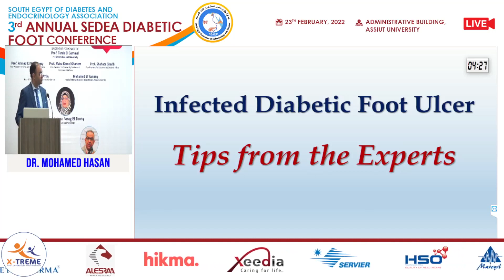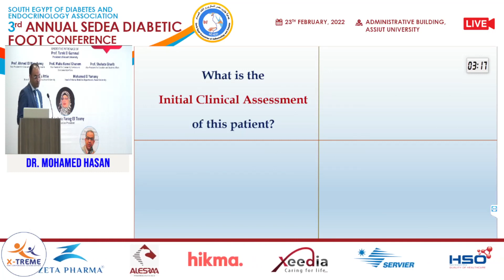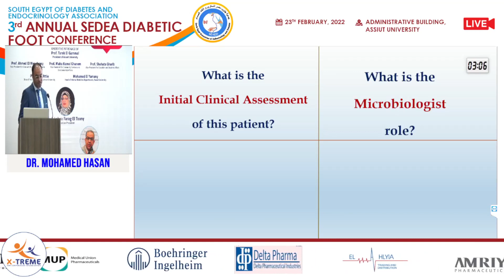Dr. Mohamed Hasan - Interactive discussion moderator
Conference Name : 3RD ANNUAL SEDEA DIABETIC FOOT CONFERENCE
Date of Conference : 23 February 2022
Assiut , Egypt